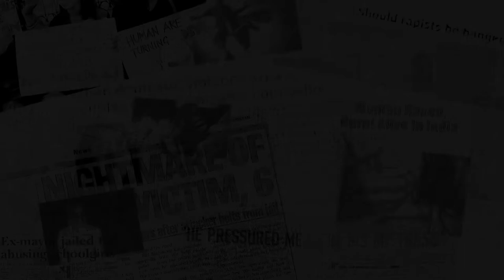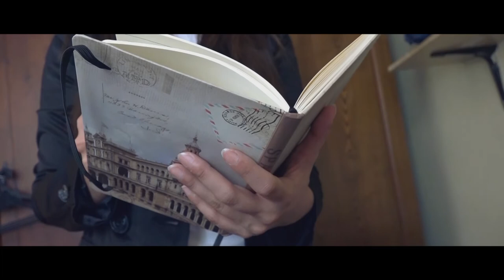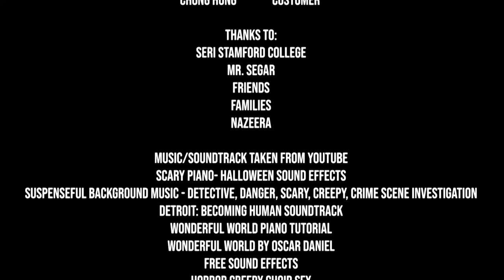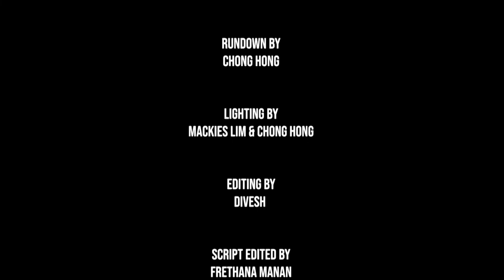Psycho Full Movie 2019| Mystery/Thriller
The story evolves around two siblings where events of murders occured around them shows they might be the killer. Carol, a journalist, starts her way on finding the true murderer. Is it Renee? Or Emily? Or someone else? Watch to find out!

Starring Ashley Andrew, Rebecca Steven, Susannah Sarkunan, Mackies Lim, Chong Hong, and Sabrina Sarani. Written and Directed by Rebecca Roshini.